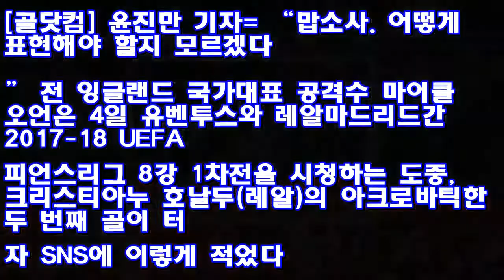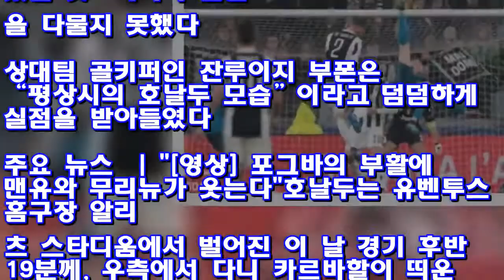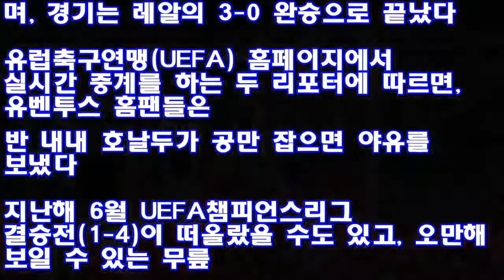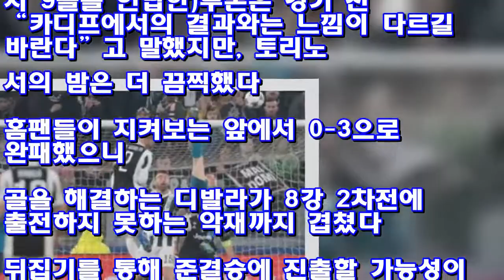호날두 슈퍼골 반응, 동료 ‘경악’ 상대팬 ‘기립’ ♥ Korea news 24h